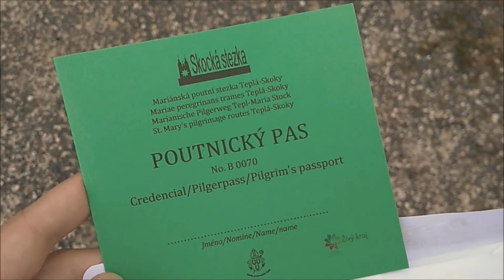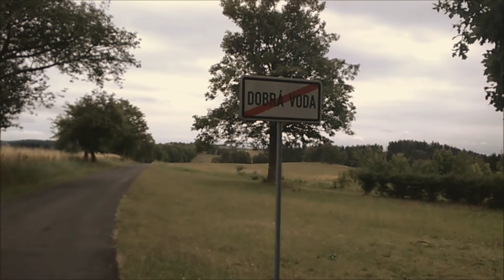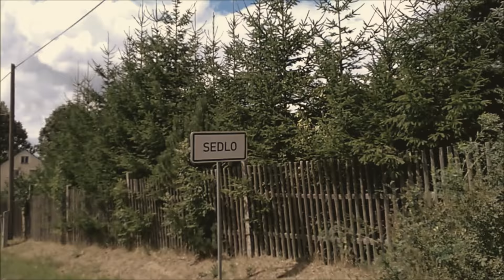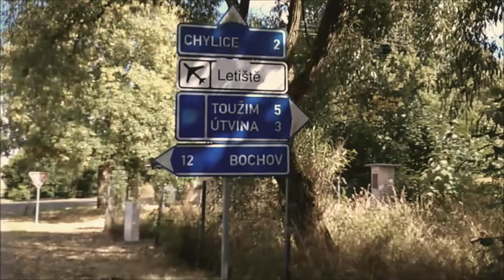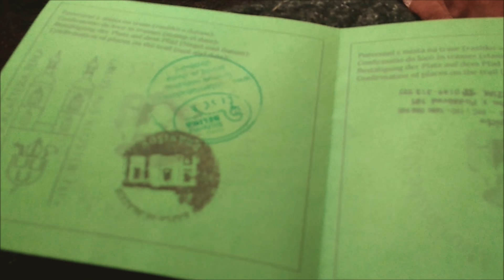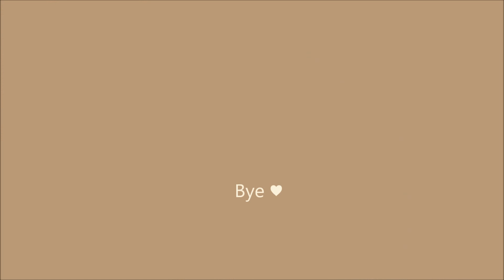60 km in 3 days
61 km, 3 dny, poutní stezka a jiné srandy